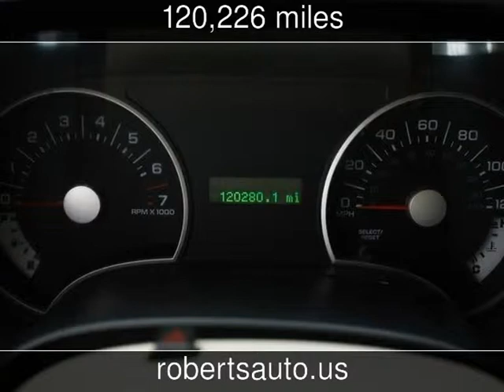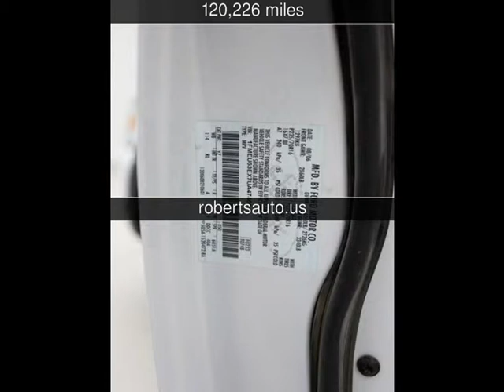2007 Ford Explorer Used Cars - Kerrville,Texas - 2014-01-09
See more details about this used car This 2007 Ford Explorer with 120,226 miles is for sale at Roberts Auto Sales.